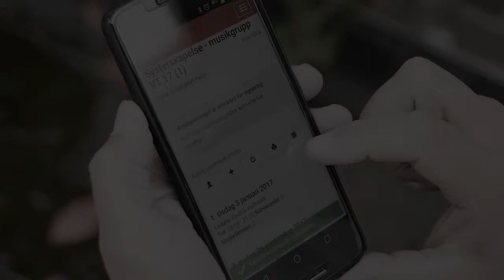E-listan - Öppna nytt arrangemang